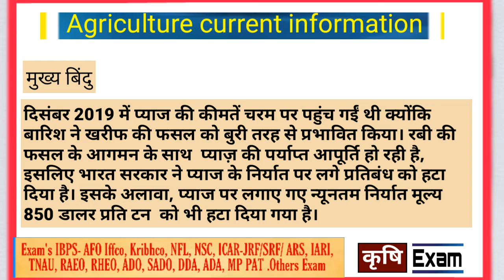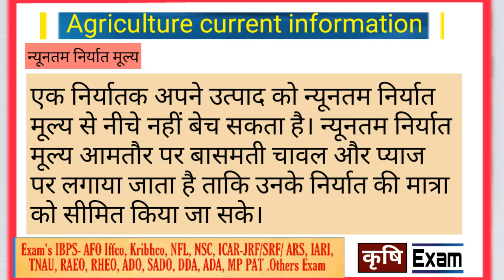भारत सरकार ने प्याज के निर्यात को मंज़ूरी दी .Agriculture current affairs.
भारत सरकार ने प्याज के निर्यात को मंज़ूरी दी